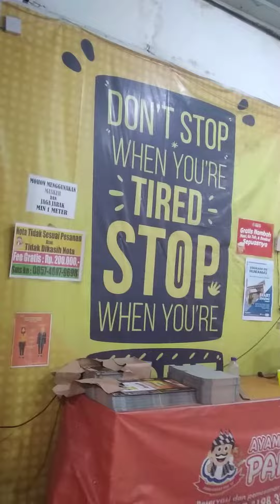vlog makan bersama, 2 shift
Momen halal bihalal.. Bersama 2 shift team MILWORK 2..semua pengawas dan adm hadir. Momen kebersamaan yg harus selalu di jaga..